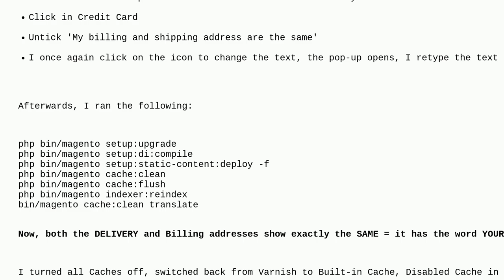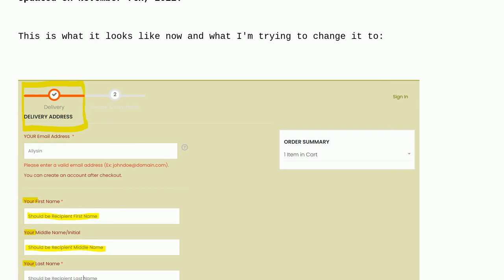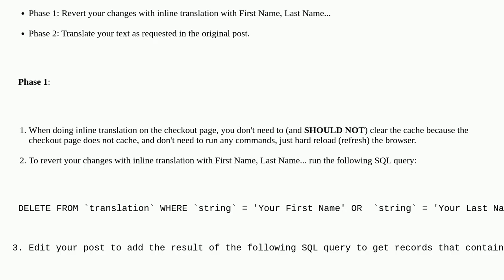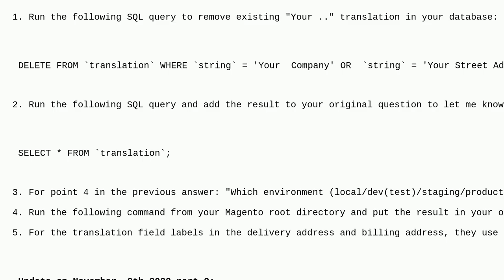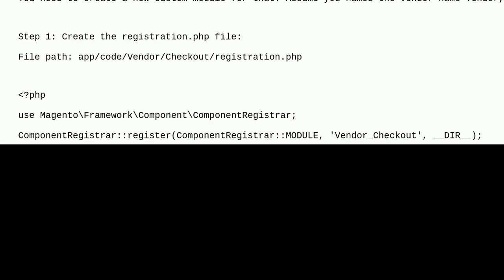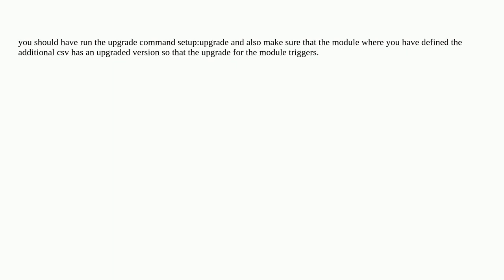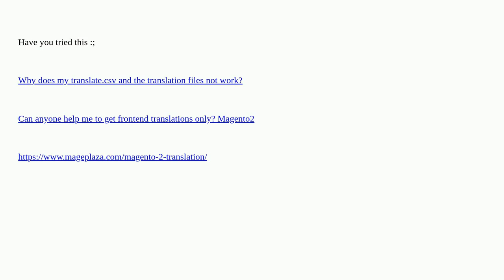Magento: In-line translations do not update on the front end!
In-line translations do not update on the front end!

A special thanks goes out to the awesome community

  inline-translations